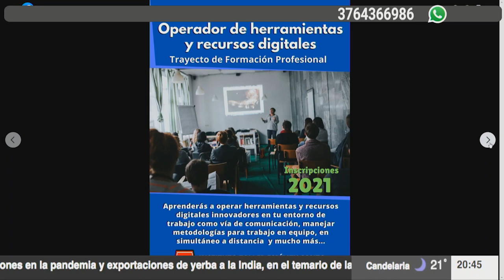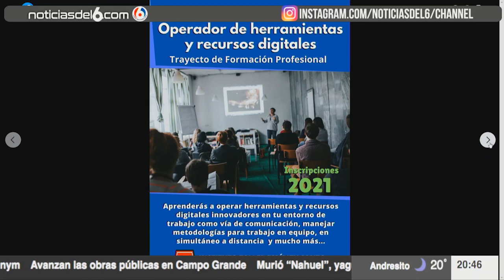21 04 21 6P TOLEDO NOTA COMPLETA